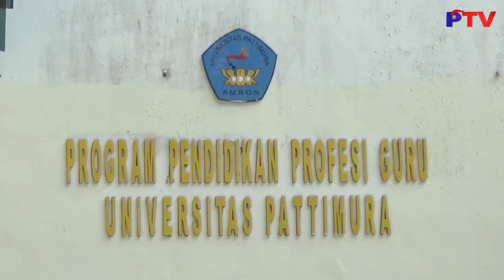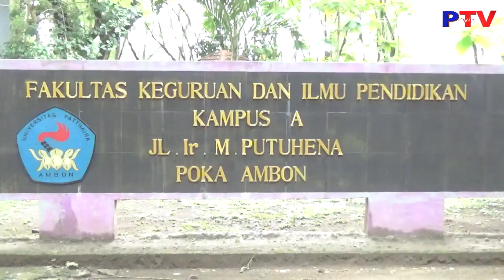PATTIMURA TV - Mahasiswa FKIP Penyumbang Mahasiswa Terbanyak di Unpatti